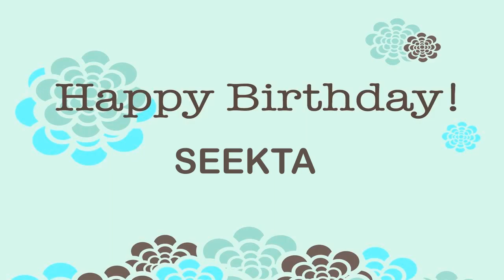Seekta Wishes & Mensajes